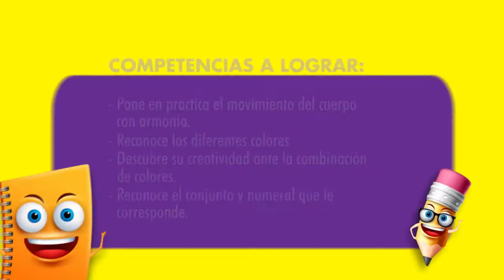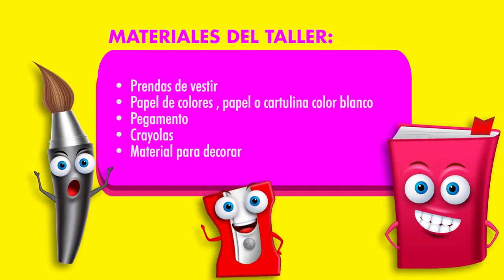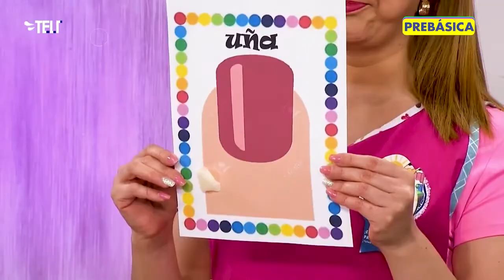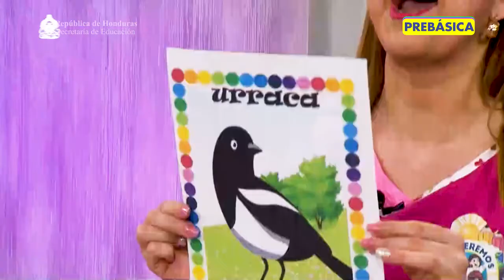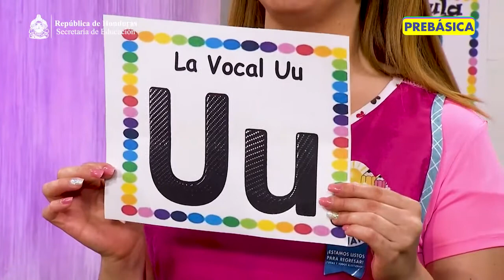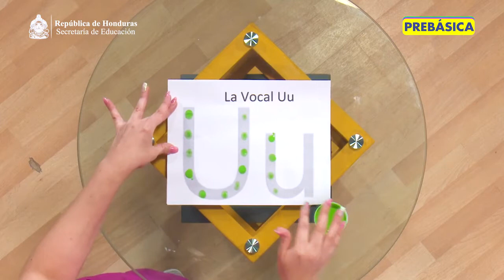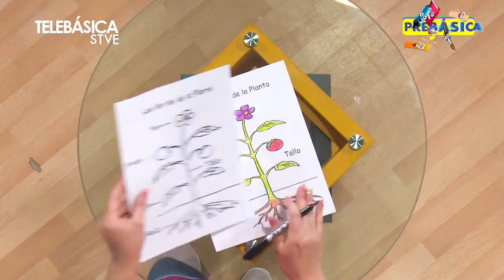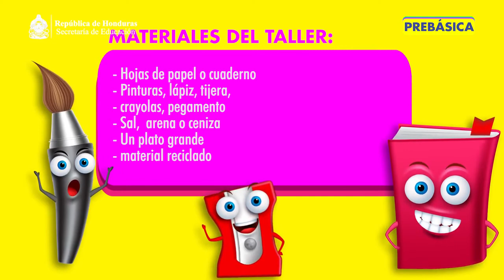Taller Interactivo 10: Semillas de aprendizaje